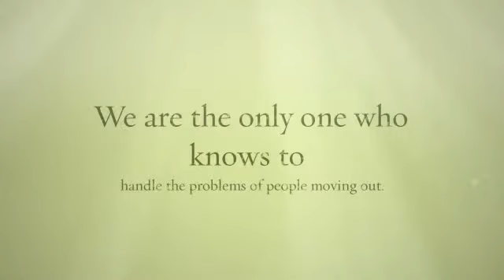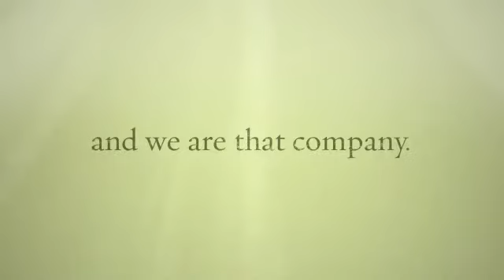End Of Lease Cleaning Melbourne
Other website-

Deals in .

Melbourne  office cleaning services
Melbourne  commercial cleaning services
Melbourne  Professional Cleaning Services
Melbourne  local house cleaning services
Melbourne  Hotel cleaning services

Melbourne Office Cleaning Services is probably one of the most important and huge service in the world now. As huge multinational companies are coming up every day so is the need for these services also increasing? This includes cleaning of full office through wiping desks, cleaning windows and doors, mopping floor, cleaning chairs and all the electronic equipment’s, cleaning of washrooms that are regularly used by employees’, spraying pleasant room sprays, even pest control to a certain extent is done by these organisations.

Address:

French St, Victoria 3074 , Australia